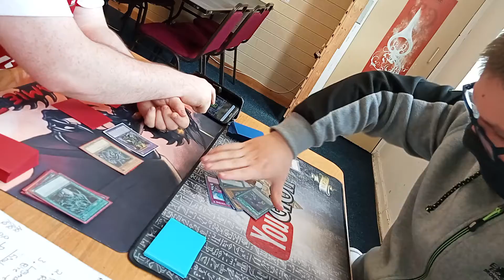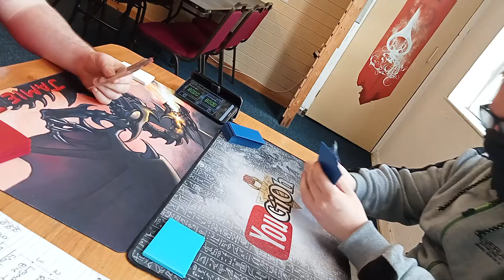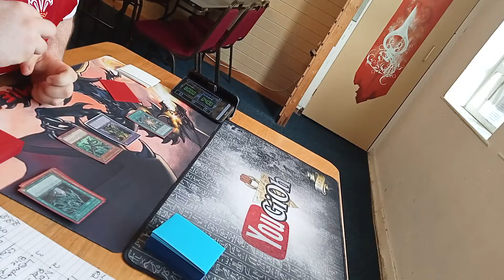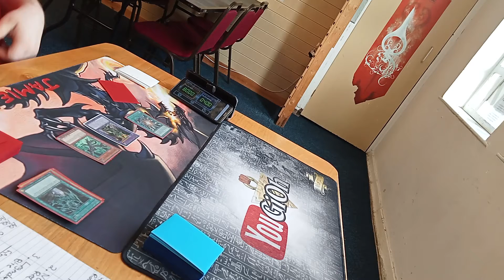YUGHIOH WORLD CUP 2022 GROUP 4 GAME 4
It's the battle of the Dragons
Red Eyes Black Dragon

Who ever wins this match will guarantee a spot at the Quarter Finals!

Red Eyes have been on a winning streak for a long time

Blue hope to spoil the win streak and claim victory

We hope you enjoy this much anticipated match of the World Cup
Write to Jamie Gary Thomas